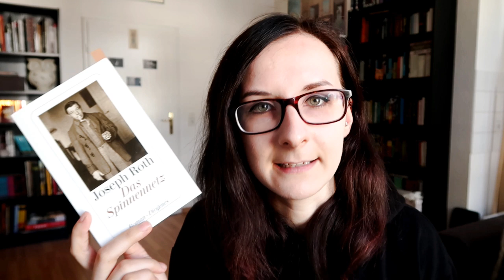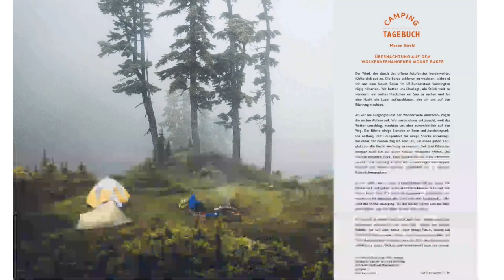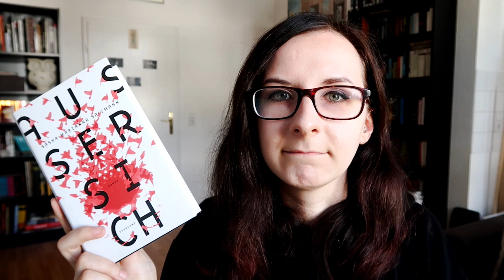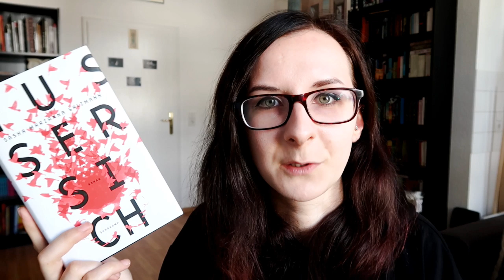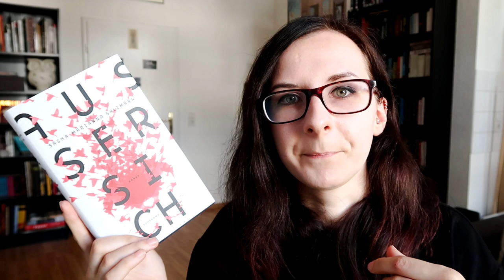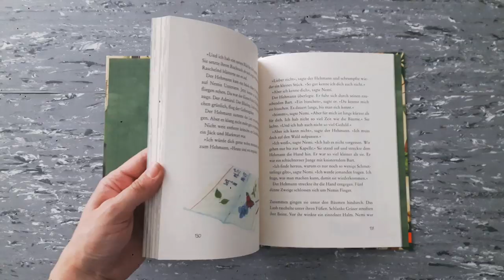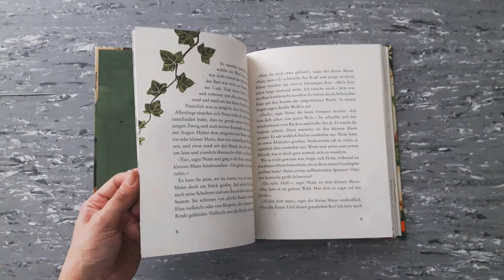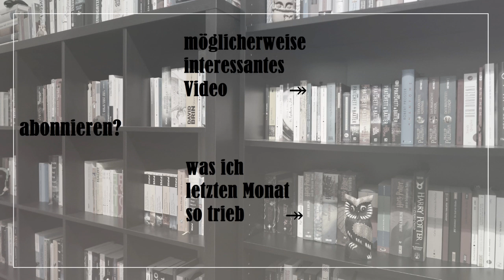Lesemonat August: 8 Kurzrezensionen.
Die drei Dramen, zwei Romane, der eine Bildband, eine Essaysammlung und ein Kinderbuch aus dem August, wie immer hier unten zur entsprechenden Zeit im Video verlinkt:

1. Roth, Joseph: Das Spinnennetz. 00:20
2. Gesell, Luc: Camp. Die Freiheit unter dem Sternenhimmel. 03:44
3. Salzmann, Sasha Marianna: Außer sich. 06:40
4. Ibsen, Henrik: Ein Volksfeind. 14:29
5. Ibsen, Henrik: Nora [Ein Puppenheim]. 17:20
6. Ibsen, Henrik: Die Wildente. 19:54
7. Freund, Wieland / Jung, Hanna: Nemi und der Hehmann. 22:53
8. Leitner, Norbert: In der Natur zu Hause. 25:55